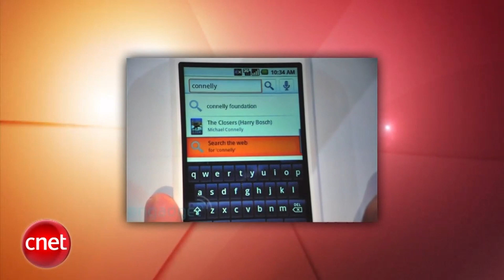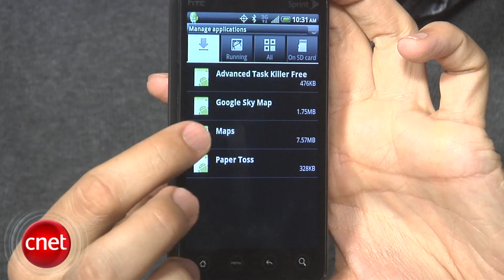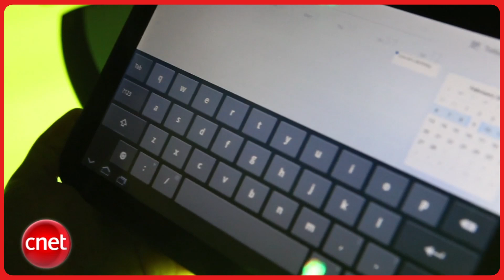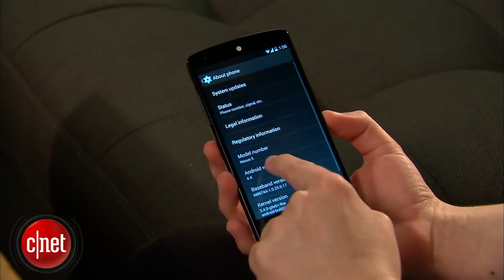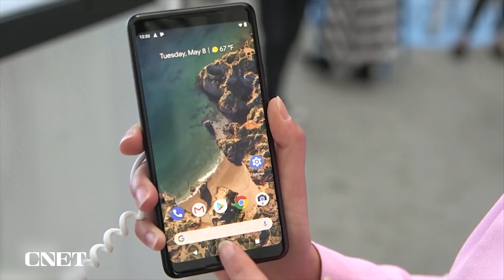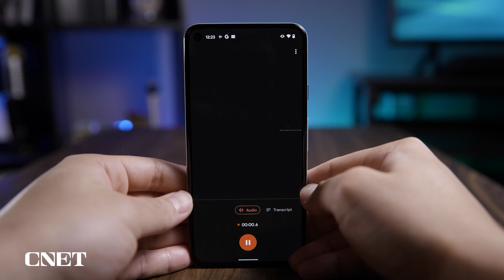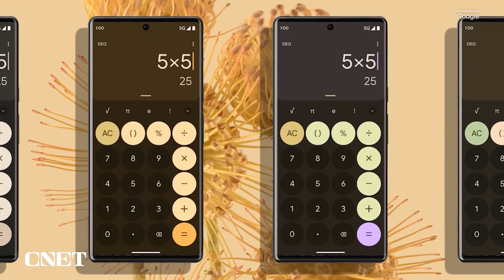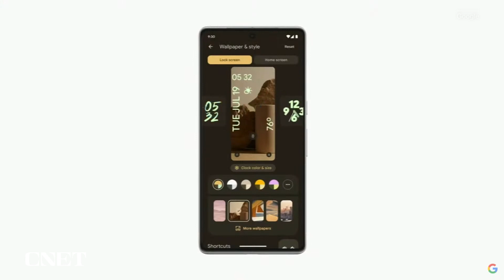How Google's Android OS Has Evolved Since Its Launch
We look back on Google's popular Android mobile phone operating system and its many iterations.